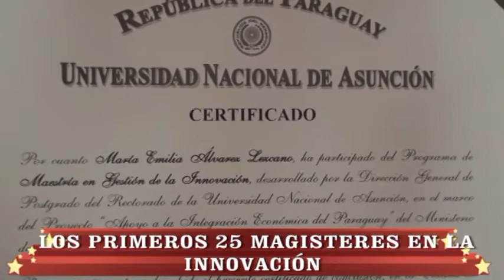EL MINISTRO LEITE SE REUNIÓ CON LOS PRIMEROS 25 MAGISTERES EN LA INNOVACIÓN